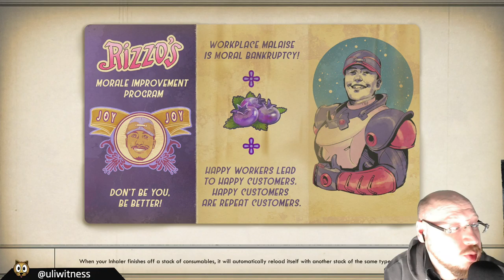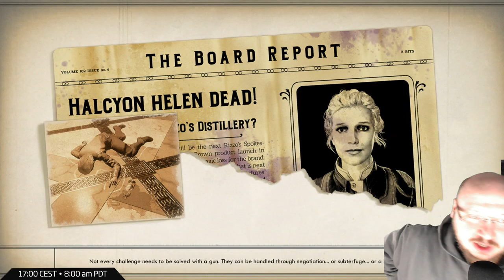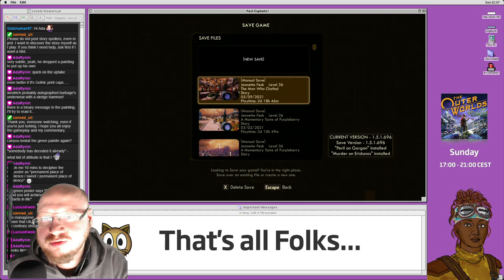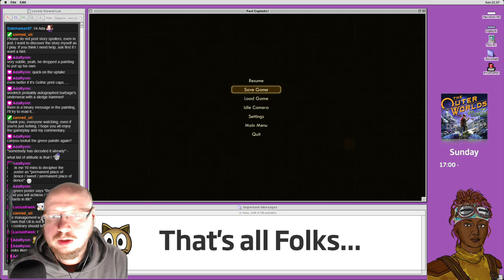Let's Play The Outer Worlds DLC: Helping Halcyon Helen (Part 7)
We finally make our way to the bellhop, and to the Prophet of Profitability.